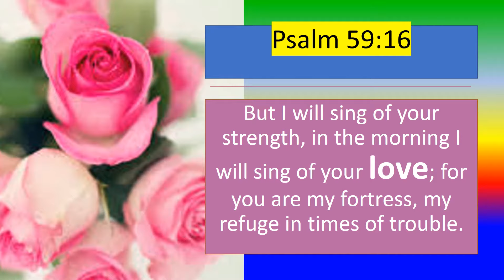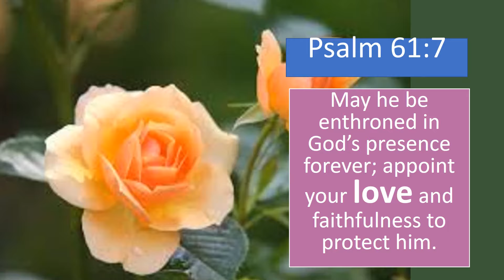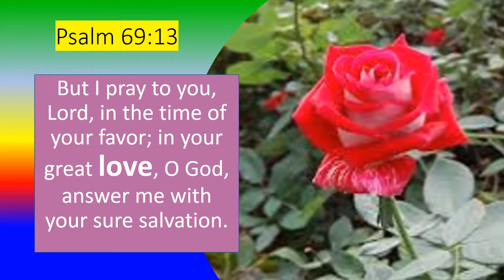LOVE IN HOLY BIBLE 28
God’s love is revealed to us through Jesus Christ
    God’s love is poured into us through the Holy Spirit
Psalm 59:16
Psalm 60:5
Psalm 61:7
Psalm 63:3
Psalm 66:20
Psalm 69:13
Prof .M.Thanga Darwin